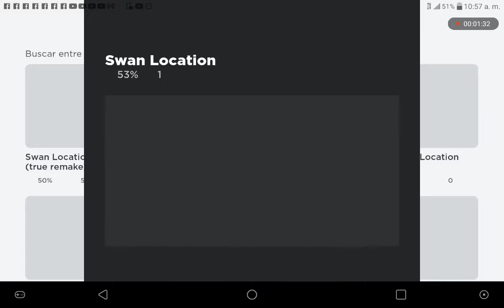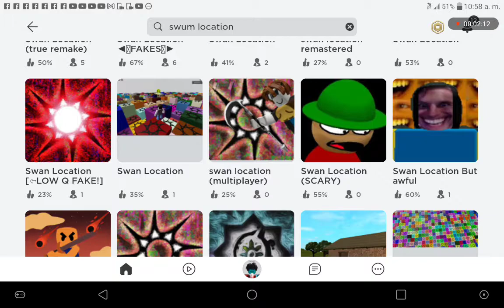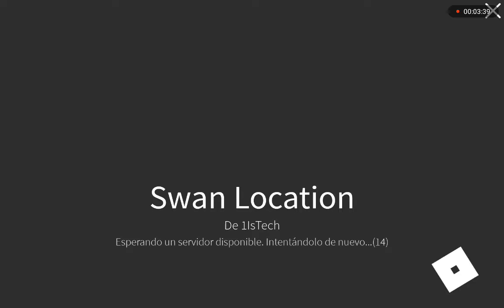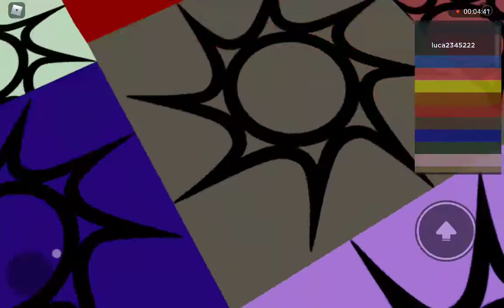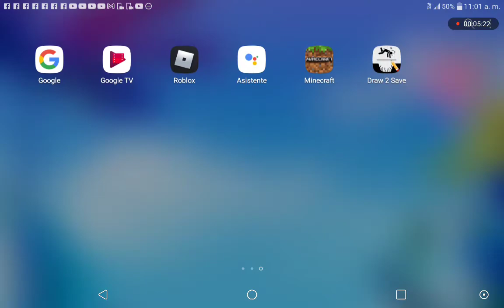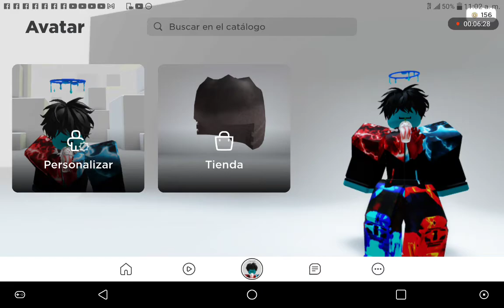i can t not get out of the game 😱😱 omg dont play what i play